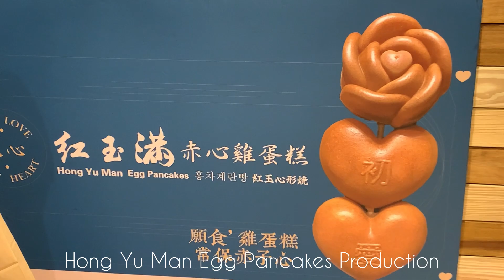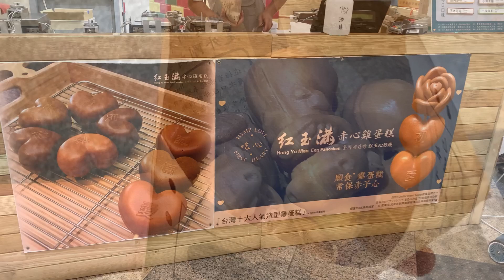特殊造型,赤心雞蛋糕 - 台灣街頭小吃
✅✅✅建議老饕們可以看完👀下面👇針對影片描述😃
👉👉👉這裡的雞蛋糕跟一般常吃到的傳統雞蛋糕不同，一入口就會覺得Q彈有嚼勁，吃起來也很紮實，現烤出來馬上吃吃外表是脆脆的，就算放涼了吃也很Q。「紅玉滿赤心雞蛋糕」口味目前有八種，每週口味會不同，原味、可可、抹茶算是常賣口味，另外也還有黑糖、烏龍、芝麻、香蕉等口味喔～
The chicken cakes here are different from the traditional chicken cakes that you usually eat. As soon as you eat it, you will feel that the Q-bomb is chewy, and it tastes very solid. It is crunchy on the outside when it is baked and eaten even if it is cooled. Very Q. There are currently eight flavors of "Red Jade Man Red Chicken Cake". The flavors will be different every week. Original flavor, cocoa, and matcha are commonly sold flavors. There are also brown sugar, oolong, sesame, banana and other flavors~

影片中的美食資訊 :
紅玉滿赤心雞蛋糕 / Hong Yu Man Egg Pancakes
(NTD 85 / USD 2.04 8Pcs)

這是飢餓之旅。
讓我們發現全世界多麼美味！
每週更新影片〜
This is HUNGRY Films
Let's find out such yummy whole of the world !
Updated the film by week~